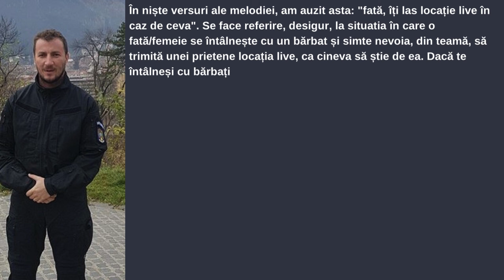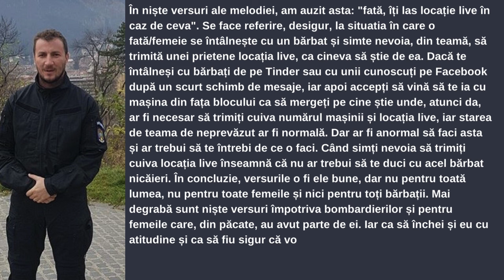Erika Isac, Macarena vs Marian Godina: REACTIE NEASTEPTATA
Desi Erika Isac cu Macarena a reusit sa urce repede in top, nu toata lumea este de parere ca ar avea un mesaj aceasta piesa. Unii sunt de parere ca melodia este facuta mai mult din niste clisee iar tema asta a feminismului este abordata doar pentru a strange fani. Unul dintre cei care nu au avut cuvinte de lauda la adresa melodiei Macarena scoasa de Erika Isac este Marian Godina care a comentat toata situatia. Nici la Rovion, un celebru vloger, piesa nu s-a bucurat de prea mult succes.